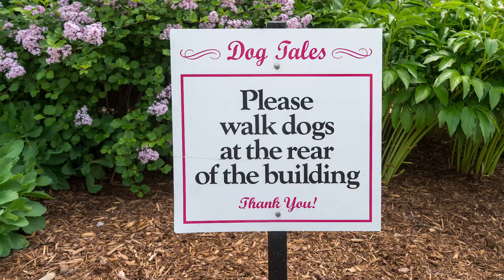Dog Tales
Dog Tales Rescue and Sanctuary